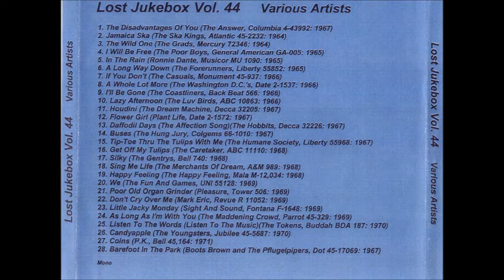The Poor Boys - I Will Be Free 1965 .1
The Poor Boys – Over The Hill And Down In The Valley / I Will Be Free
Label: General American – GA-005
Format: Vinyl, 7", 45 RPM, Single, Promo
Country: US
Released: 1965